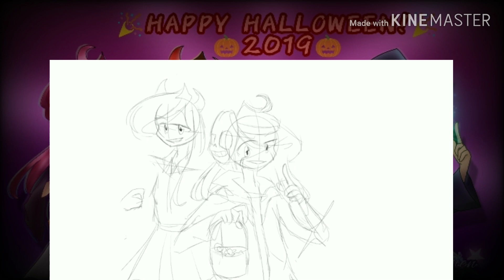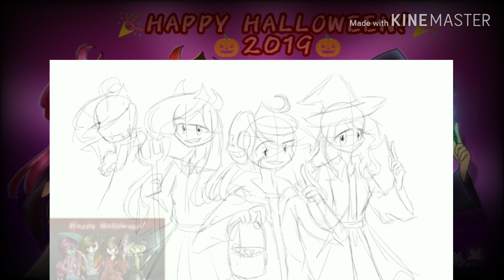Halloween Speedpaint Redraw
Sorry I haven't upload anything recently, it's the hoildays now so I will try and work on more Animations. But more Speedpaints coming soon. ÙwÚ thanks for being patient.

I have Amino! Not a Amino sever just a account.
I'm in :
Countryhumans Amino
Undertale Amino
Glitchtale Amino
Undertale AU Amino